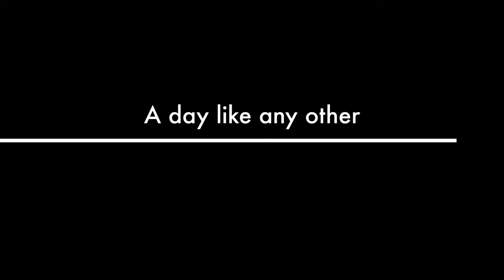BodyRide Studio Video Gallery